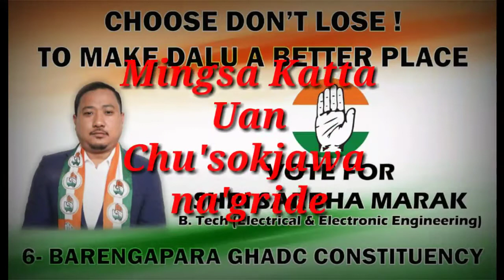Shri Sarbha Marak (lyrics video)||INC Candidate||6-BARENGAPARA (DALU) GHADC CONSTITUENCY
vote for conggress
vote for Congress